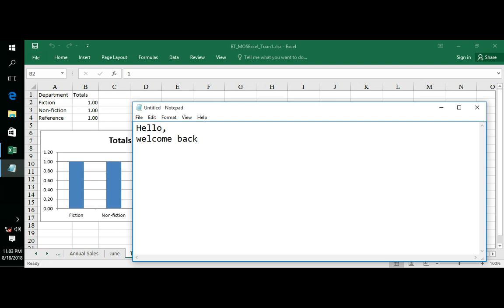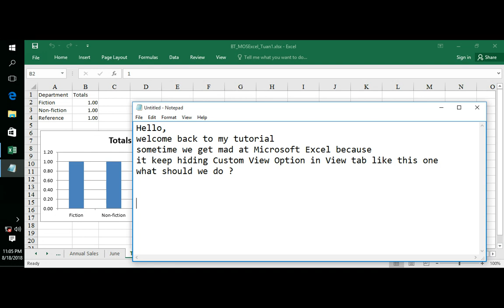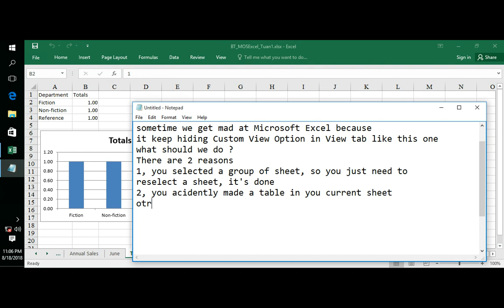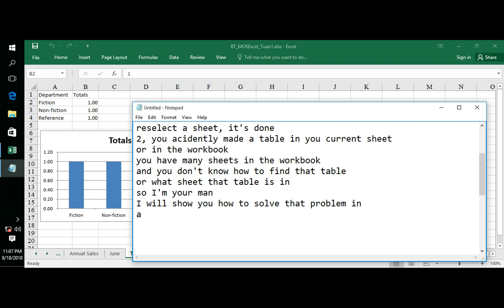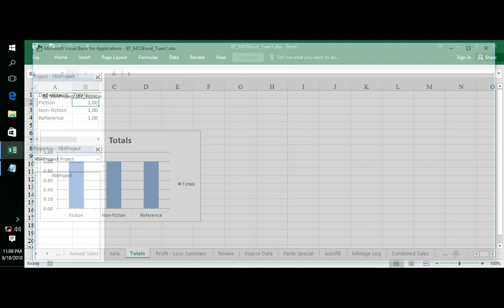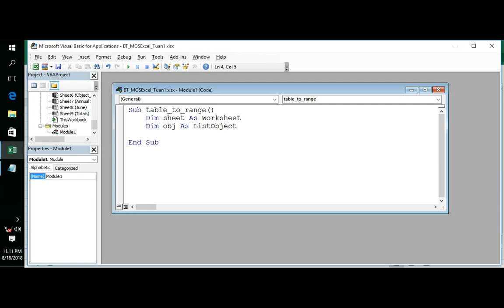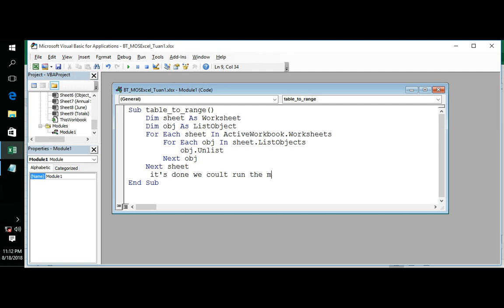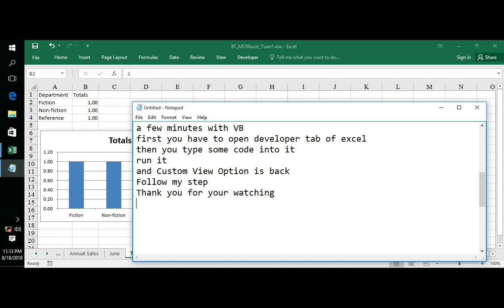Excel Solution: Custom View Option is disable or greyed out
Sub table_to_range()
    Dim sheet As Worksheet
    Dim obj As ListObject
    For Each sheet In ActiveWorkbook.Worksheets
        For Each obj In sheet.ListObjects
            obj.Unlist
        Next obj
    Next sheet

End Sub